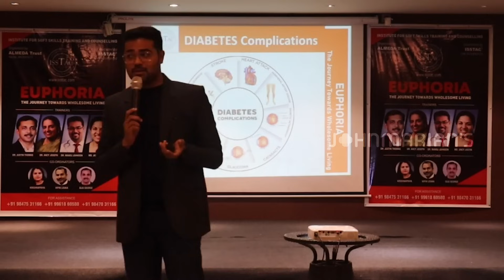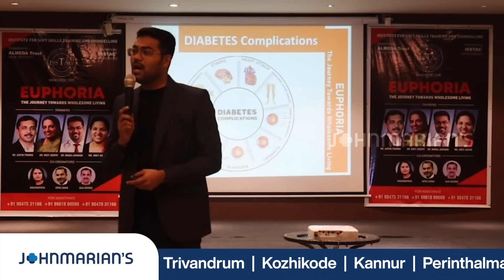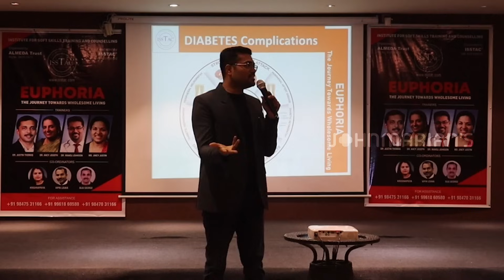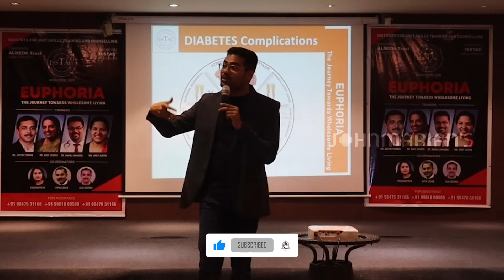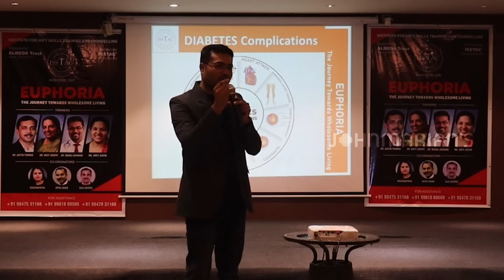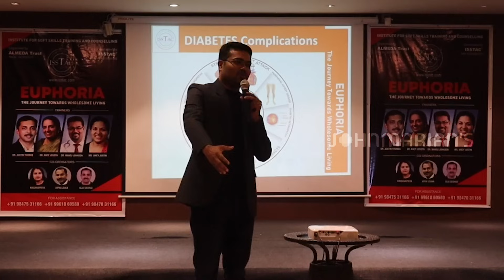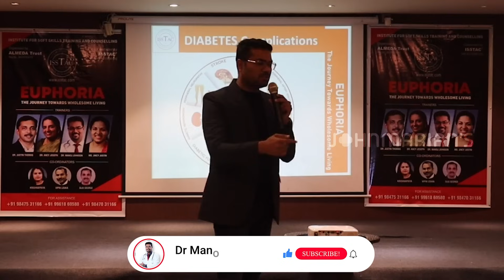പ്രമേഹത്തെ ഭയക്കണോ? - Dr. Manoj Johnson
Johnmarian's: Pala | Kottayam | Kozhikode | Thrissur | Kasargod | Thiruvalla | Kottarakkara |  Perumbavoor | Thodupuzha | Kottackal | Perinthalmanna | Wayand | Vadakara | Bangalore

Our Consultants are available Monday through Saturday and get the help you need on your journey, (9am to 4pm) IST

This video is for education purpose only its should not be used for self diagnose or it is not a substitute for a medical exam, any current medications, cure, treatment, diagnosis and prescription or recommendations. You should not make a change in your health regimen or diet before first consulting a lifestyle physician or other certified medical practitioner and always seek the advise of your doctor with any questions you may have regarding a medical condition. We are not taking any emergency health conditions and mainly focus on lifestyle diseases through Integrated approach to improve the quality of life . Our aim is to find the root cause and prevent the re occurrence of the diseaseFor More Details Visit : drmanojjohnson.com#johnmarians